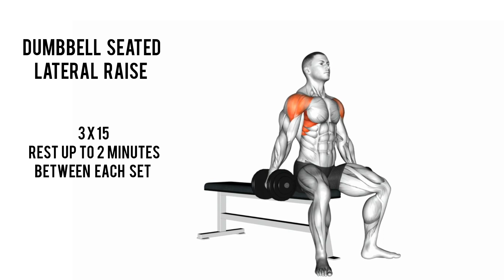CHEST AND SHOULDERS WORKOUT | WIDE CHEST | MUSCLE BUILDING WORKOUT | GYM WORKOUT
wide chest workout, how to get wide shoulders, chest workout at gym, shoulders workout, ,side delts, side delts workout at gym, chest and shoulders

For each exercise, select the weights that are comfortable for you.🙂

Enjoy the video and the workout💪🙂